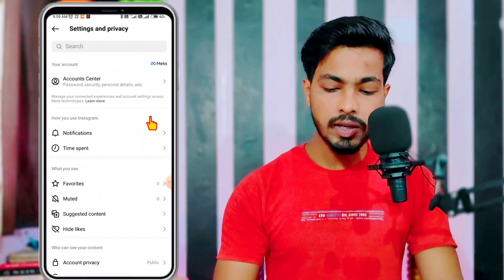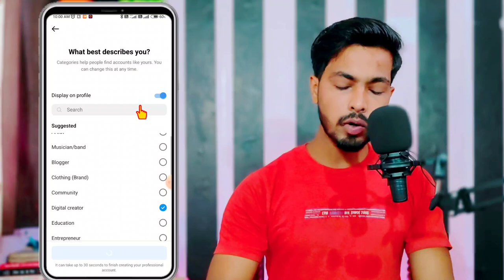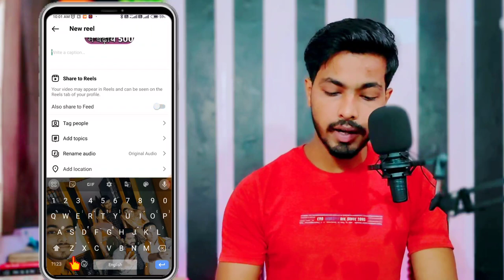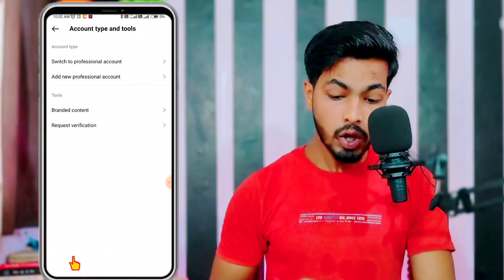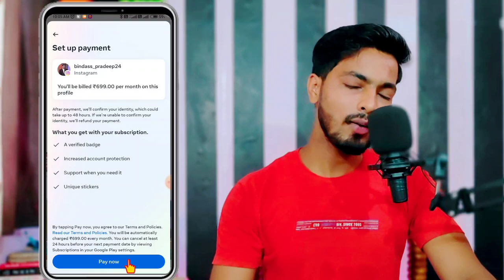Instagram par blue tick kaise le free mein | How to get blue tick on Instagram 2023 free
Searching 🔍
Instagram per Bluetooth Kaise payen
how to get beauty on Instagram
Instagram free mein Bluetooth Kaise payen
how to get blue tick free on Instagram
Instagram beauty Kaise kharide
Instagram blue tik Kaise khariden
Instagram verification batch Kaise payen
how to get verification batch on Instagram
how to get blue tick on Instagram free
Bindass Pradeep